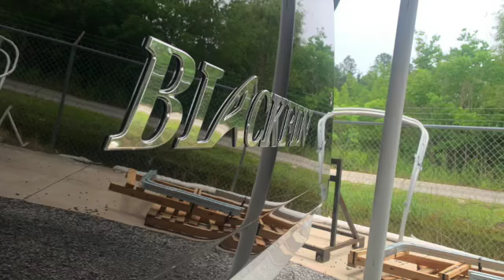blackfin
This video is about blackfin